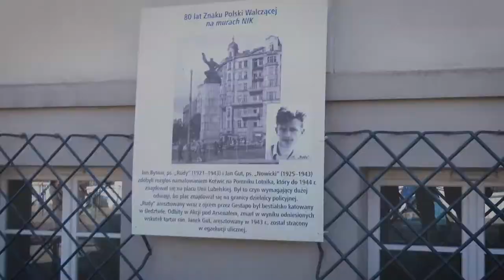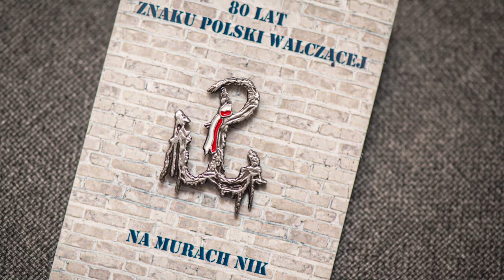80 lat Znaku Polski Walczącej na murach NIK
Film przedstawia skrót obchodów 80 - lecia Znaku Polski Walczącej obecnego na elewacji w siedzibie Najwyższej Izbie Kontroli w Warszawie przy ulicy Filtrowej 57